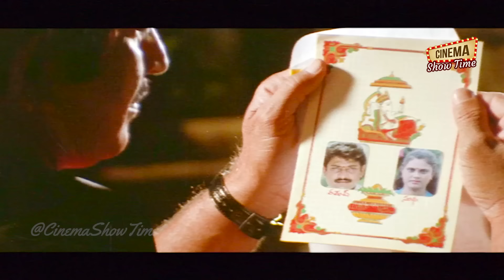మీ అన్నయ్య వస్తున్నాడు పెట్టె సర్దుకోనీ వెళ్ళిపోవే | Kota Srinivasa Rao